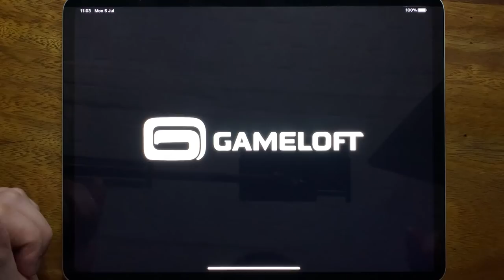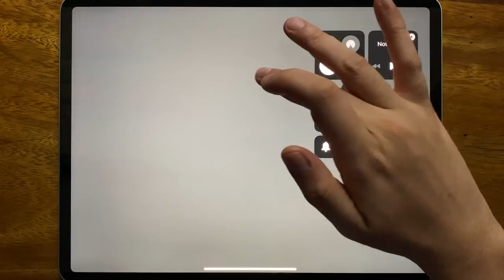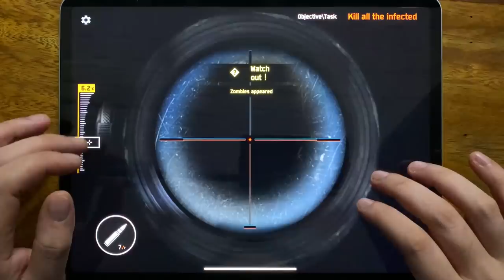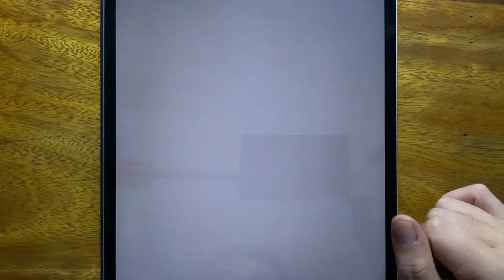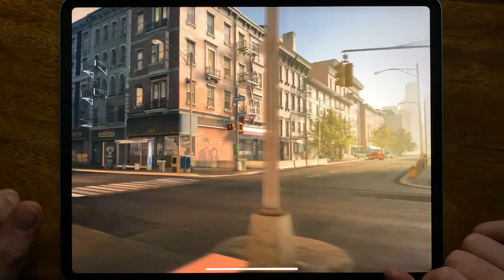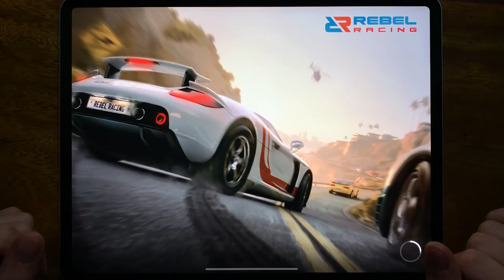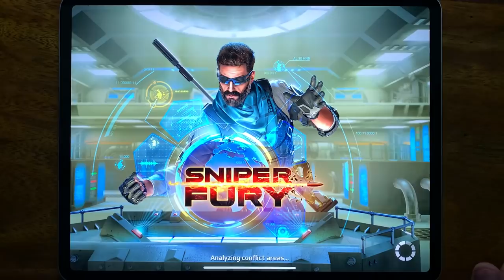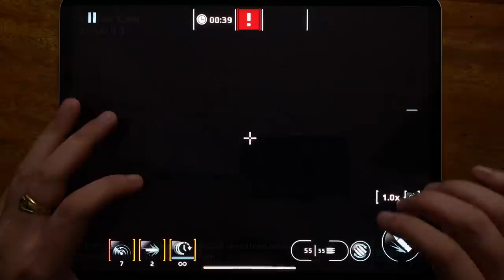Asphalt 8, Most Wanted, Sniper 3D, Sniper Honor, Agent Action, JT Sniper, Traffic Rider,CSR Racing 2